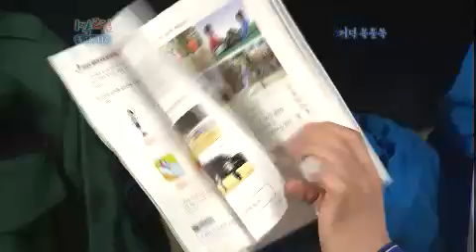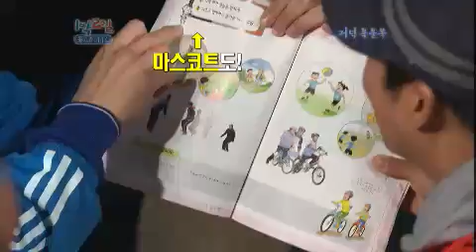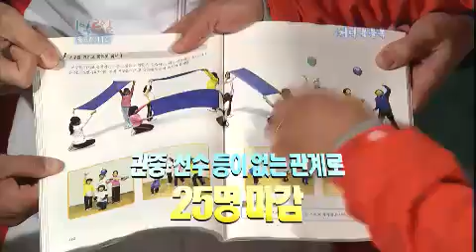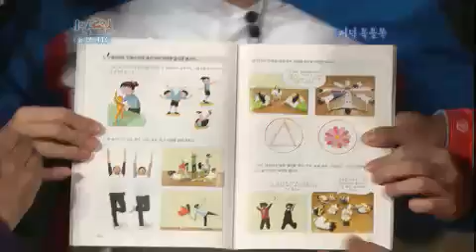[해피선데이] 1박 2일 - Two days and one night 20120520 # 005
제목 : [해피선데이] 1박 2일 - 387회 : 돌고래의 섬 2탄!
방송시간 : KBS 2TV 일요일 5:20~7:55pm

삼천리금수강산, 대한민국 방방곡곡 아름다운 곳이라면 어디든 간다!
김승우, 엄태웅, 이수근, 차태현, 김종민, 성시경, 주원의 배낭여행기!

제주 야생 돌고래를 찾아 나선 일곱 남자들!
이제 큰 웃음을 찾으러 베이스캠프로 향하다!